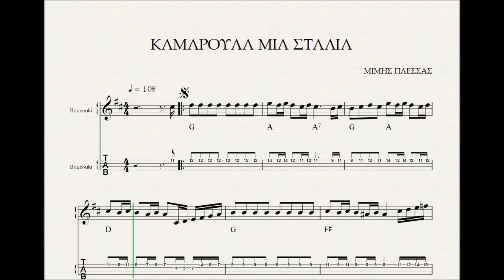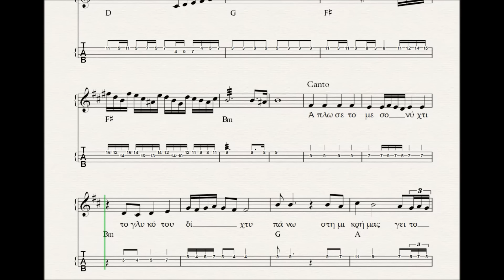ΚΑΜΑΡΟΥΛΑ ΜΙΑ ΣΤΑΛΙΑ - ΠΑΡΤΙΤΟΥΡΑ ΜΙΜΗΣ ΠΛΕΣΣΑΣ